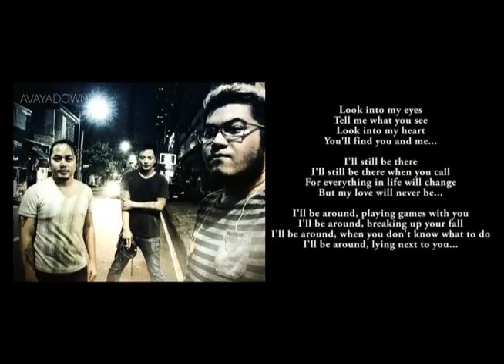I'll Be Around - AvayaDown (lyrics video)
(Lyrics video)

AvayaDown
Under The Milkyway (album)
Recorded via Banana Rising Studios

James Mollo - Guitars & Vocals
Rjho Dee - Bass & Backup Vocals
Nico Navarro - Drums & Backup Vocals
Inigo Mortel - Sound Engineer